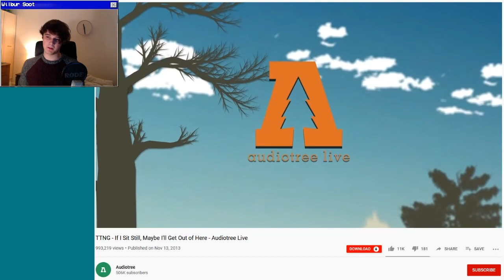Minecraft Hardcore But Everything Wants to Kill Me - Wilbur Soot VOD (September 17th 2019)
Skip intro: 5:50
This VOD was put together by clips made on Wilburs Twitch by an anonymous source